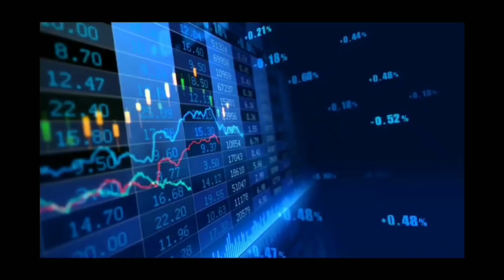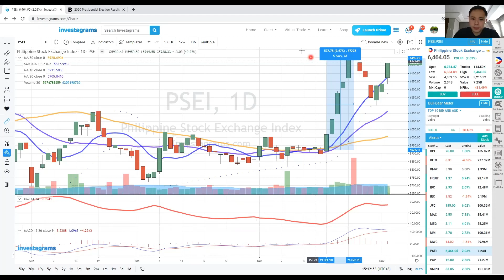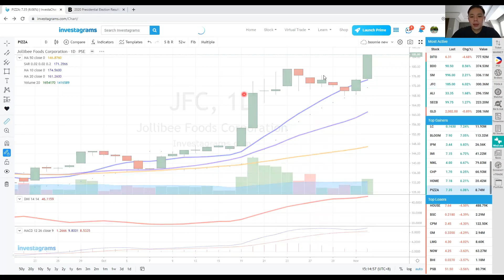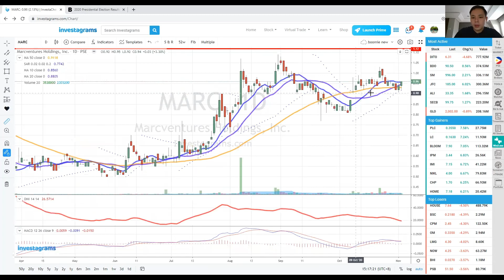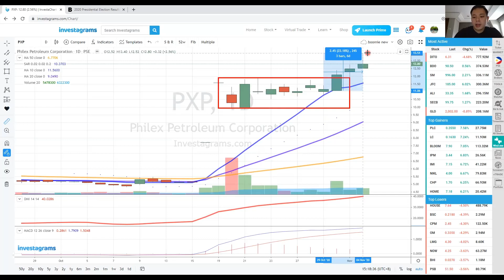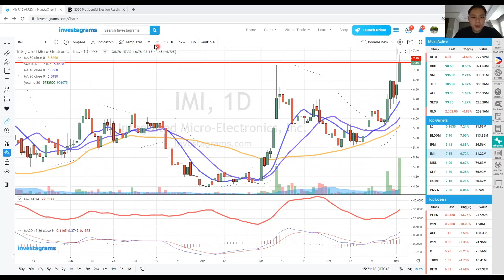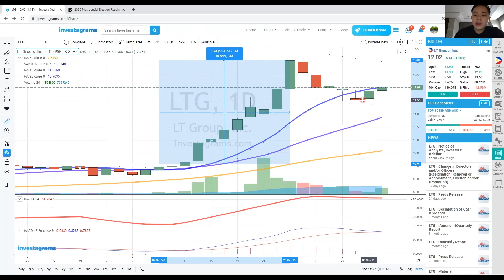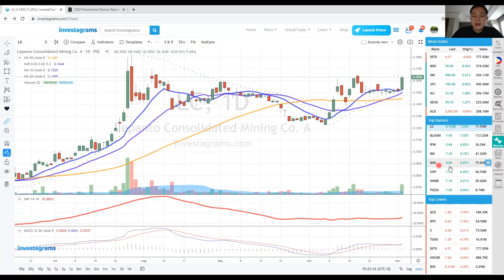PSEI HALFTIME SHOW! NOVEMBER 04 2020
$PSEI $JFC $PIZZA $MAXS $SSI $DFNN $PLC $BLOOM $PX $PXP $CHP $DITO $HOME $IMI $WPI $LTG $PNB $MAC $TUGS $LC